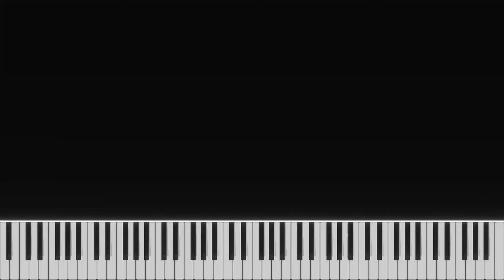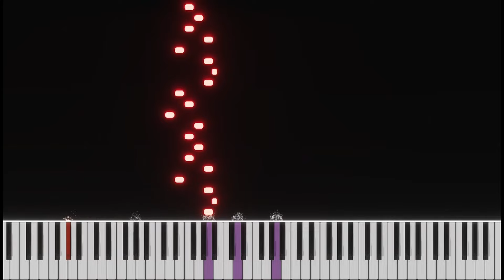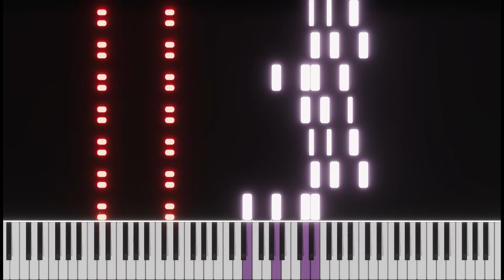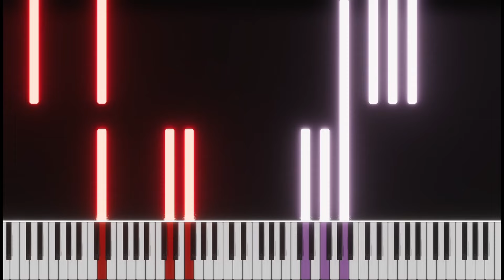Opening | Bombing Mission (FF7) - Nobuo Uematsu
Arrangement for piano solo of "Opening ~ Bombing Mission" (Final Fantasy 7) composed by Nobuo Uematsu.